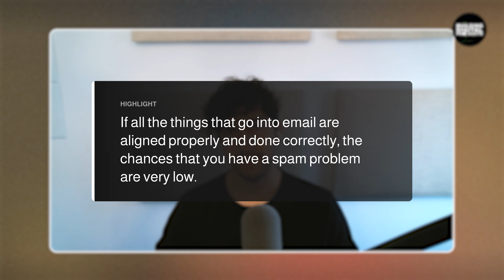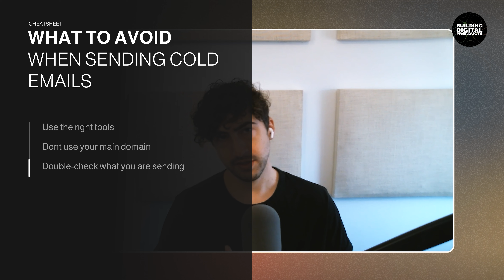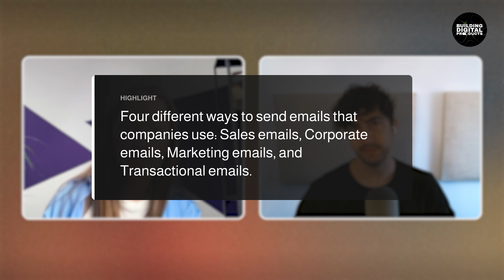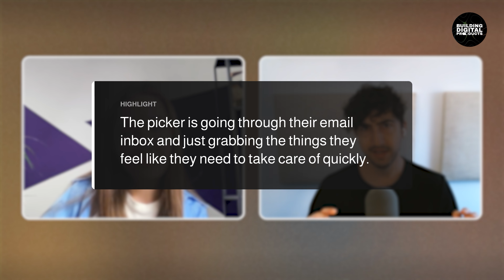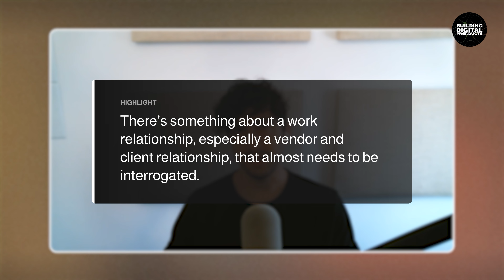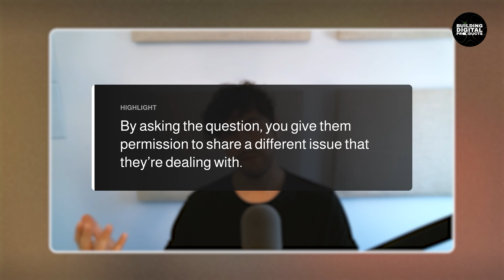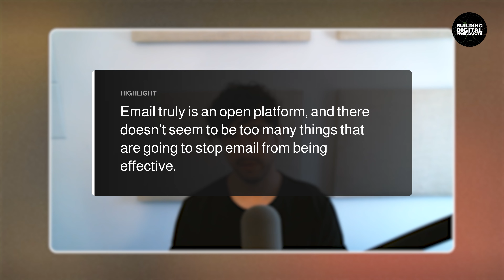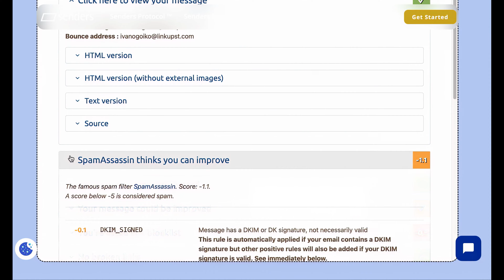Cold Emails: Does Cold Outreach Still Work in Marketing?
Discover whether cold emails still work or cold email marketing is the dinosaur of the past with Benny Rubin from Senders!

In this talk, Khrystyna Klimash and Benny discussed cold marketing emails and their specifics, tips, and types of user behaviors with email inbox checking. The guest is the founder and CEO of Senders, a company that offers outbound email deliverability services to assist businesses in their growth and reputation protection. In the past 12 months alone, the Senders team has sent and delivered 30 million cold emails across numerous target markets for hundreds of companies worldwide.

Tune in to learn how promotion through cold email can make a difference for your business in just a short time. Watch the video to learn about the tool for checking the quality of cold outreach emails you send.

Episode Highlights:

00:00 Introduction
00:54 Key Cases & Relevance for Cold Email Consultancy
02:52 How do You Ensure Cold Email Delivery Success?
04:53 Top Mistakes in Cold Email Setup to Avoid Account Blocks
16:35 3 Types of Email Campaign Targets
24:23 Handling Unrealistic Customer Expectations
36:57 Impact of Marketing Evolution on Email vs. LinkedIn
38:52 Benefits & Usage of an Email Spam Test Tool
40:30 Flash Questions

Want to use the power of cold email outreach for your business? Take into account Benny's insights and learn about effective cold email marketing strategies. Learn how to use cold mail effectively and avoid common pitfalls in your cold email marketing efforts. Additionally, discover how to craft the best cold emails and optimize your cold email campaigns for maximum impact.

Share your thoughts or questions in the comments, and we'll bring you expert advice!